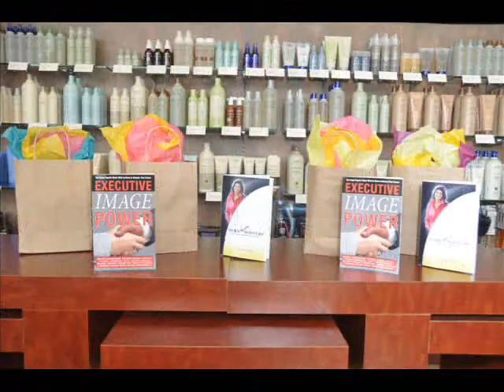Lauren Solomon - Image Makeover Workshop - Photos - Part 1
RADIATE SUCCESS An Image Makeover Workshop Spend one day with Lauren and her expert team to learn how to radiate your optimum success. Sunday, October 25, 2009 Costa Mesa, CA 8:30am - 6:00pm Register ~ Photography by Moriah Diamond